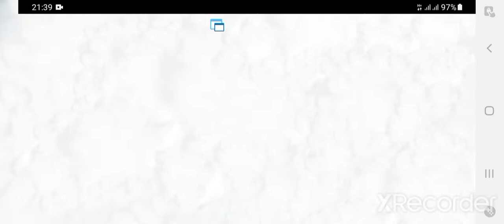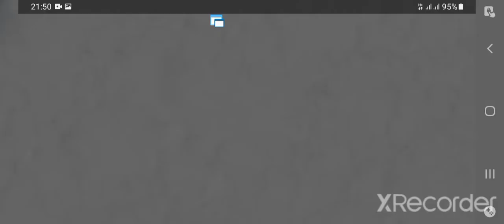boom beach warships s31, 1056 keys shopping spree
wassup yoyo squad, I'm finally doing this crazy shopping spree with 1056 keys.this was so satisfying.